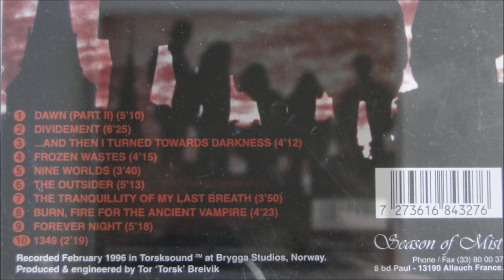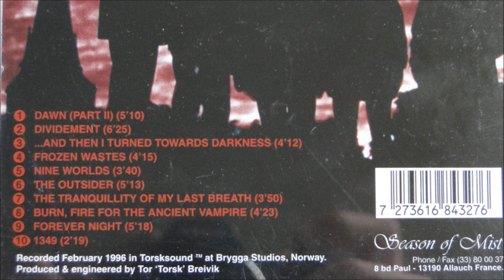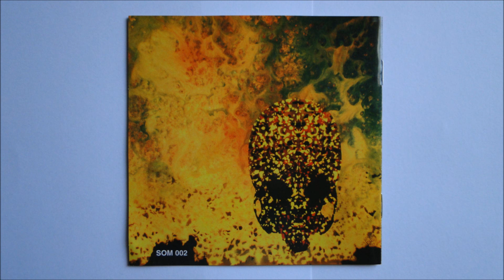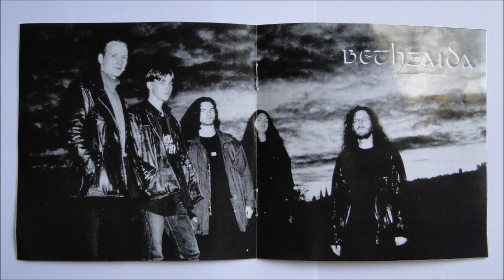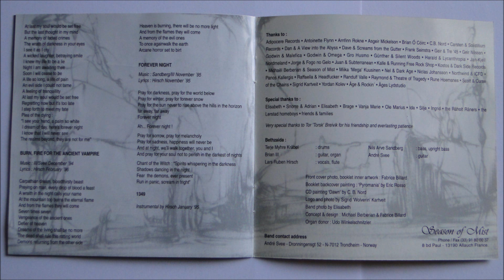Bethzaida - Dawn, Part 2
Artist: Bethzaida
Album : Nine Worlds,CD
Track : 1
CD    : 1996 Season of Mist -- SOM 002